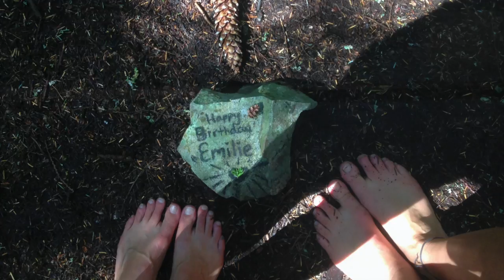Summer 2017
Going into summer of 2017, I quit my job, sold most of my stuff, packed up the car (with what stuff remained), and together with my sister and my cat, left CA to head to WA state. While there, we camped in a giant tent in our family's backyard, worked odd jobs in the area, and made final preparations for our big move with our mom to the island of Maui. It was a happy little summer full of sweet memories: playing games, lazy days at the lake, hiking adventures, rainstorms, laughter (we laughed A LOT!), and feeling the excitement and freedom that comes from dancing with change.